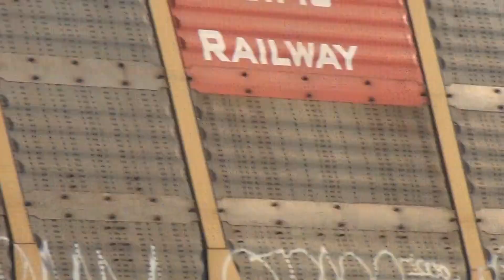Union Pacific Engine Leading NS 287 Train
New Train Videos added every day. Added over 1500 Train Videos so far this year. Big Long and Massive Trains Here at Wide World of Trains. I want to start doing Airplane and Jet videos at Air Shows Some Day